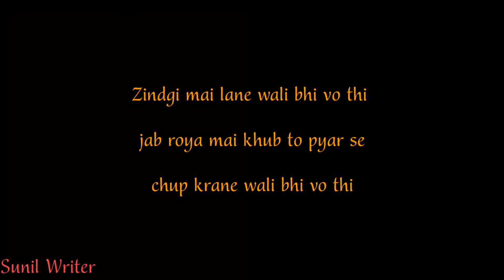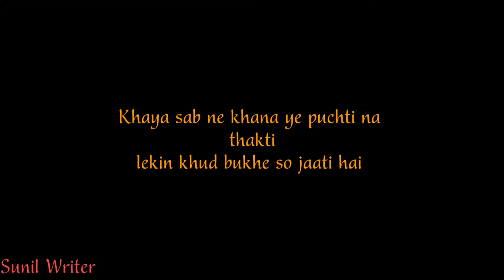mom poetry in Hindi | mom poetry status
mom poetry WhatsApp status
dear mom poetry
mom sad poetry
birthday poetry for mom in Hindi